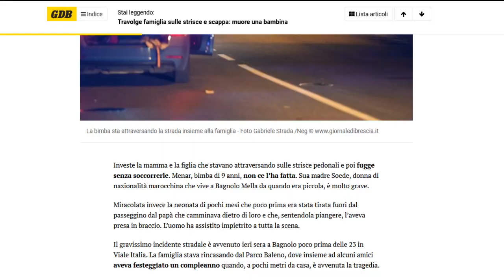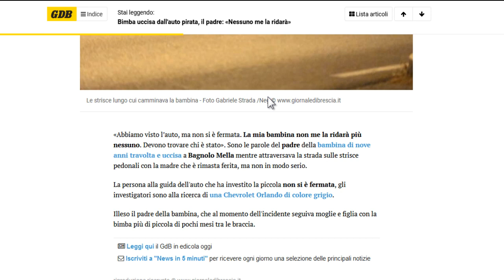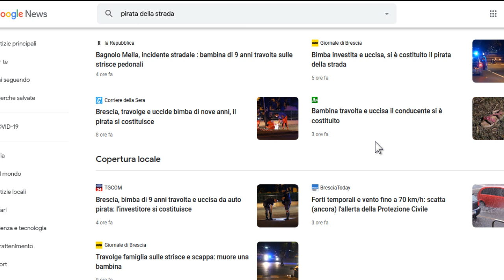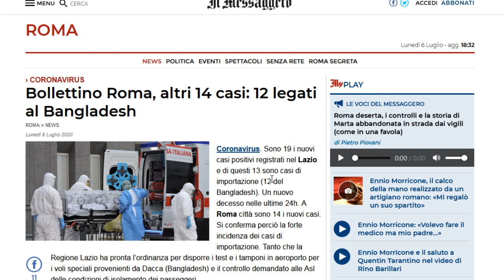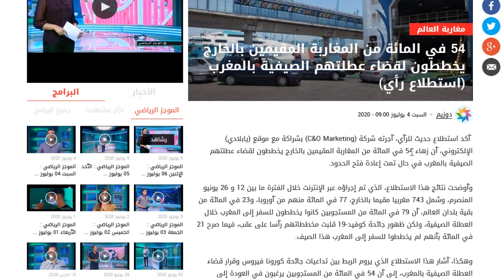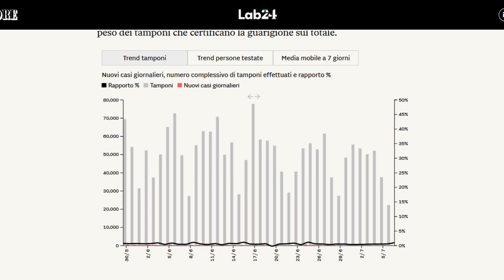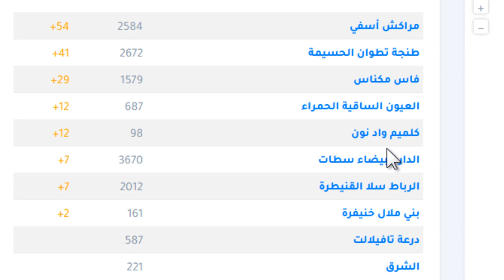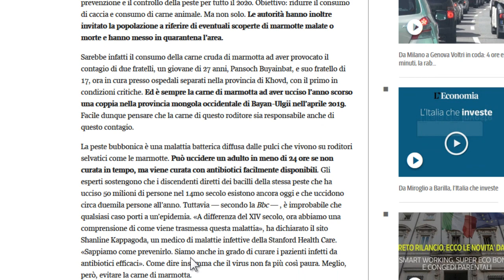أخبار - ✅ 06 يوليوز ✅ - إيطالي قتل طفلة مغربية و هرب -